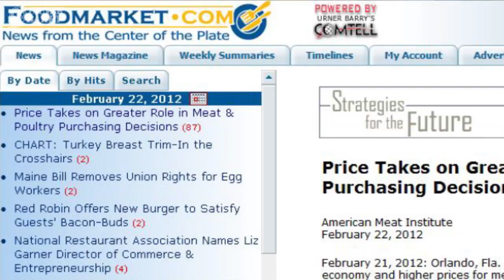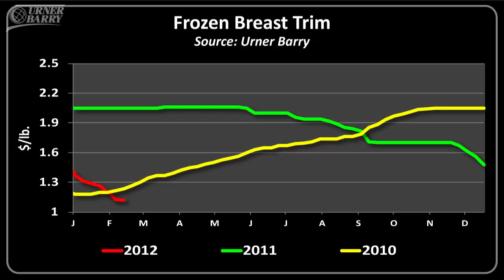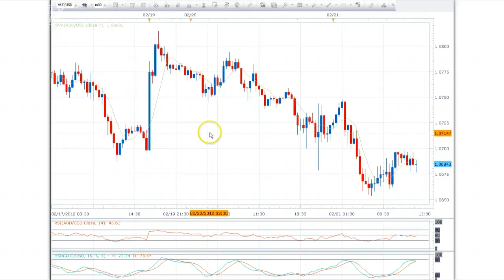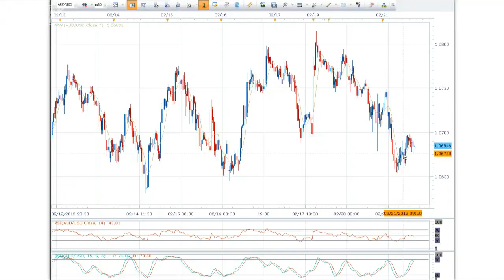Performance of Turkey Breast Trim; Greek Bailout Reaction; Power of Meat Study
Price takes on a greater role in meat & poultry purchasing decisions; James Serpico takes a look at the topic of turkey breast trim; Russell Barton with a look at yesterday's reaction in the currency market to news of the Greek bailout; Sponsored by Moark Eggs